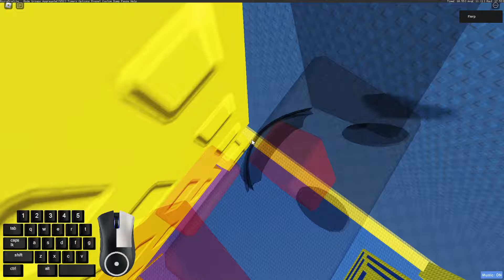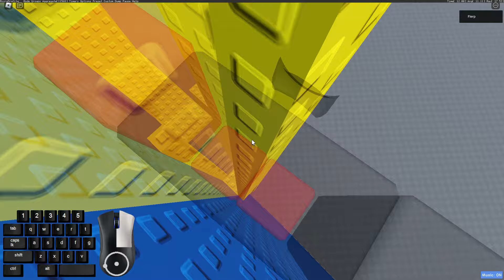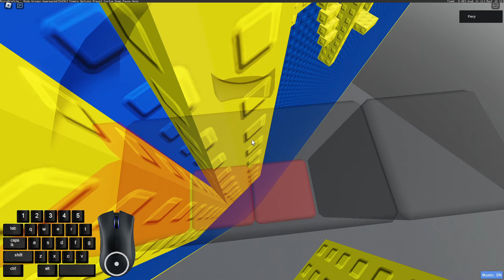[NIL] IKEA Tower BEATEN! (HARDEST TOWER)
And 6th victor I think
Did this for TURKEY AND SHOUTOUT TURKCOOL 1239 FOR THUMBNAIL
GG. mrflerp fart is back at it again i just beat ikea tower it was so EASY CUZ IM PRO! GG
STREAMS TOO POTENTIALLY PLEASE SUBCSRIBE OMG PERSSONAL PLACEMENT: TOP 1 PLACEMENT: TOP 1 PLEASE GG

GG
rAW FOOTAGE: